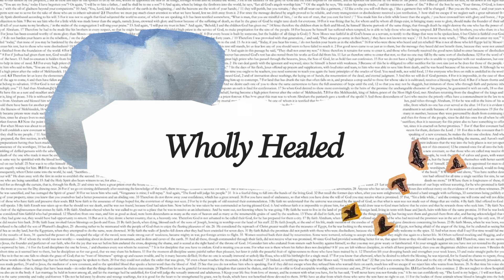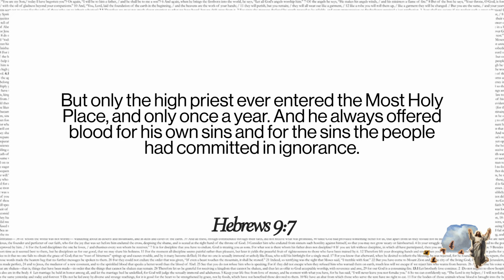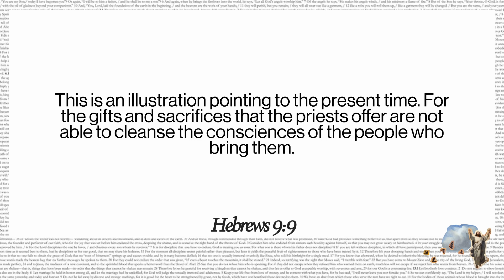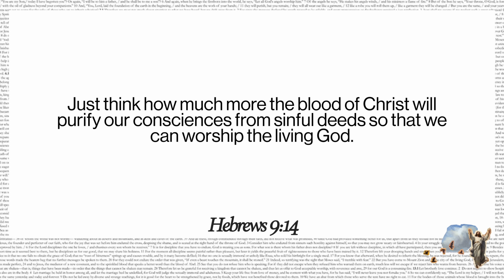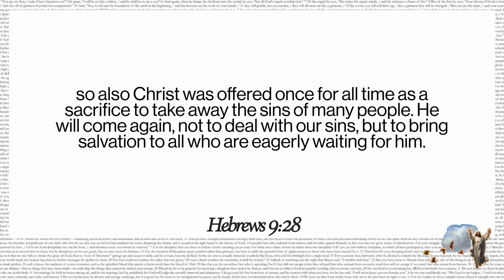Wholly Healed | Week 8 | Jesus is Better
The sacrifice of Jesus has freed us of our sin and of the guilt and shame we feel because of our sin. In this message, Pastor Ruben, our executive pastor, expresses how we are wholly healed.